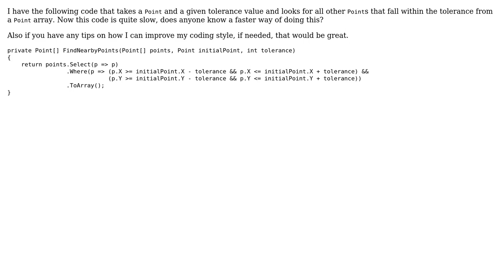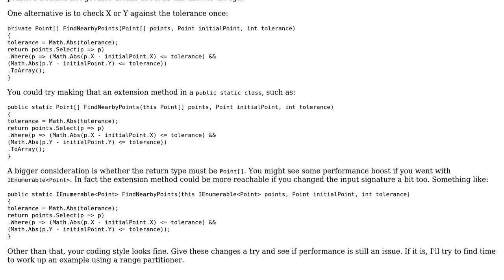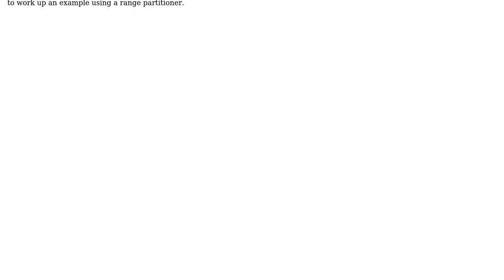Code Review: Finding the nearby points from an array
With thanks & praise to God, and with thanks to the many people who have made this project possible! | Content (except music & images) licensed under CC BY-SA | Music | Images & others | With thanks to user TheLethalCoder user Rick Davin and the Stack Exchange Network Trademarks are property of their respective owners. You are responsible for your own actions.